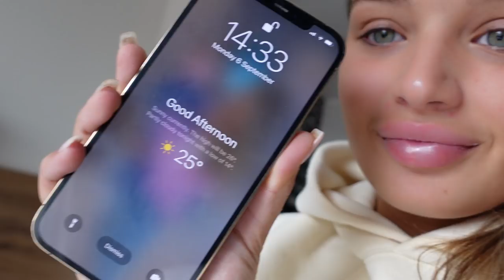MY FIRST EVER VLOG 🥳💗 Love Island Reunion & Liberty’s Birthday Party | Lucinda Strafford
Thank you everyone for all of the support! I’ve wanted to start a YouTube channel for a while now, so it means the world! This is a start of a new journey for me, and I can’t wait for all of you to experience it with me.. 💗